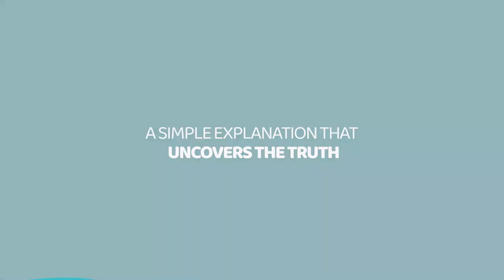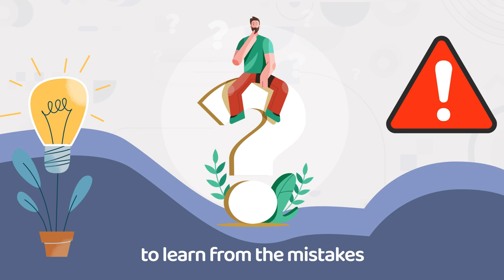How INFPs Handle Regrets & Betrayal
► Download Infographic(PDF) version of our videos. - COMING SOON!
► IN THIS VIDEO: How INFPs Handle Regrets & Betrayal.
Are you curious about how INFPs handle such emotional phenomenon as regrets and betrayal?
Well, this journey takes you into a simple explanation that uncovers the truth. INFP is an acronym formed from collapsing four personality traits – Introversion, Intuition, Feeling and Perception.
This personality identity is often described as an "idealist" or "mediator." Thus, we mean they are people who tend to be introverted, reserved, idealistic, creative, and highly meticulous as they are driven by high values.

GRAPHIC & ANIMATION ► Psych Studios

VIDEO SUGGESTION ►
[You Should Fear An INFP if...]
[If INFPs Are HEALERS, Who Heals INFPs?]
[INFPs Flirting and Dating: 5 Ways To Attract An INFP]
[Why Some People HATE INFPs Instantly]